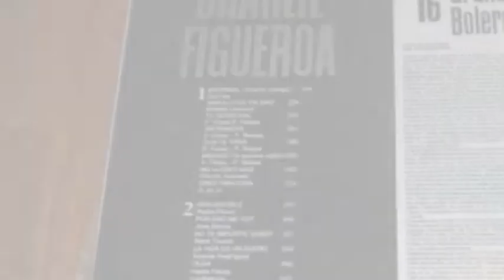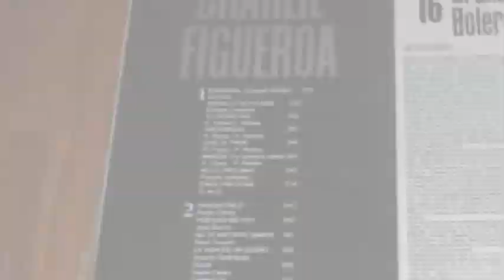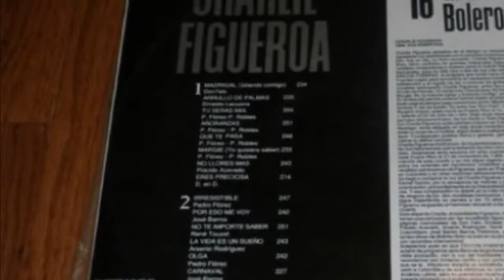ESTANDO CONTIGO " madrigal " CHARLIE FIGUEROA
hola amigos ,,feliz domingo de relax,,hoy les comparto una bella melodia en su version y titulo original " ESTANDO CONTIGO " mas conocida como "madrigal" con la magnifica interpertacìon del gran
carlos figueroa sanchez " CHARLIE FIGUEROA " compuesta por Felipe Rosario Goyco (Don Felo) y grabada en 1943 por este excelente cantante puertoriqueño...que lo disfruten..

CHARLIE FIGUEROA, nacio en Santurce, Puerto Rico, en 1928 y murio el 25 de octubre de 1955, a los 27 años de edad. Considero que su historia es por demás importante, porque además de haber sido un grandioso y muy querido interprete del bolero, entre otras muchas anécdotas a la que me puedo referir de sus andanzas por el mundo musical está el hecho de que fue uno de los cantantes que estuvieron bajo la dirección y protección, nada más ni nada menos, que del inmortal compositor don PEDRO FLORES, en su famoso y conocido “CUARTETO BAMBU”, de donde igualmente surgió prácticamente el también inmortal DANIEL SANTOS, el denominado “INQUIETO ANACOBERO”. No contando con ninguna reseña, escrito, referencia o señalamiento de quien en vida fuera uno de los grandes boleristas de todos los tiempos, de uno de los cantantes mas querido y que siempre se vio envuelto en el mas asombroso misterio y objeto de absurdas conjeturas e inverosímiles especulaciones, simplemente recurro a lo que la memoria nos pueda dictar a duras penas y a otras reglas recordatorias, como la nemotecnia, los relatos de sus amigos, las reseñas de los periodistas especializados, por cierto muy esporádicas, las notas insertadas en revistas dedicadas a la música, para tratar de realizar algo que pueda relacionarse con lo que fue la vida de quien tanto nos dio musicalmente, con el riesgo cierto de caer en inexactitudes, a quien todo el mundo nombra, hace referencia de su arte, lo recuerda con cariño, es parte de la historia cultural de Puerto Rico, pero sin que aparezca nada que hable de lo que ha sido su andar personal y artístico por el mundo, como que si nunca hubiese existido no obstante todas las canciones que grabó y que constituyen un verdadero testimonio musical de lo que nos legó para la posteridad como prueba evidente de lo que constituyó como artista el grandioso e inmortal CHARLES FIGUEROA, quien por méritos propios se ha ganado un sitial de honor dentro de la cúspide donde deben estar los grandes interpretes del mas puro bolero.Nuestro espacio cumple con aportar algo sobre alguien que fue grande en lo que realizó, que supo crear toda una cultura musical que ha quedado para disfrutar siempre, que pertenece a la posteridad y que recordamos con el mas grande de los cariños.